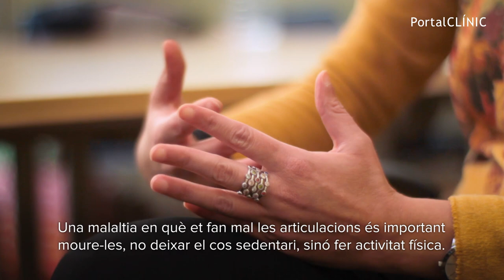La Síndrome de Sjögren explicada en primera persona | PortalCLÍNIC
La síndrome de Sjögren és una malaltia autoimmune i sistèmica en què el sistema immunitari del cos reacciona per causes desconegudes contra estructures pròpies, el que produeix símptomes de sequedat de les mucoses (més del 95% de pacients) i afectacions d'òrgans interns.